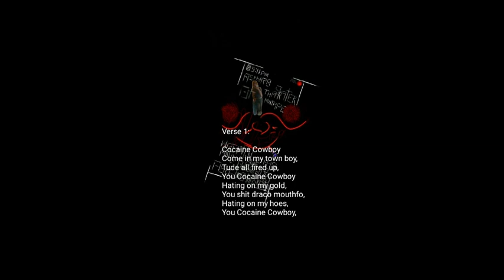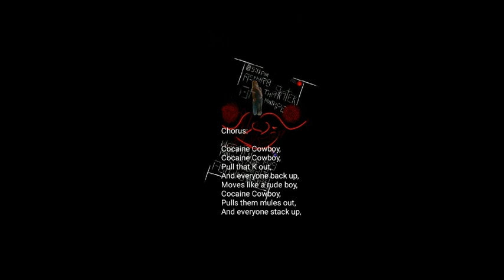Cocaine Cowboy ( Written And Produced By Ashdrothaskater )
Song Title: Cocaine Cowboy ( Written And Produced By Ashdrothaskater )
Artist: Ashdrothaskater
Album: Ashdrothaskater Mixtape 8 ( Written And Produced By Ashdrothaskater )

Chorus:

Cocaine Cowboy,
Cocaine Cowboy,
Pull that K out,
And everyone back up,
Moves like a rude boy,
Cocaine Cowboy,
Pulls them mules out,
And everyone stack up,

Verse 1:

Cocaine Cowboy
Come in my town boy,
Tude all fired up,
You Cocaine Cowboy
Hating on my gold,
You shit draco mouthfo,
Hating on my hoes,
You Cocaine Cowboy,

Chorus:

Cocaine Cowboy,
Cocaine Cowboy,

Verse 2:

Cocaine Cowboy,
Cocaine Cowboy,
You could'nt give my brother life,
You Cocaine Cowboy,
You Tried to take another life,
You Cocaine Cowboy,
I about to touch your nose,
You draco,
Fowl,
Boy,
Cocaine Cowboy,